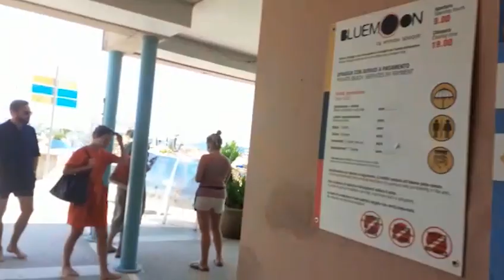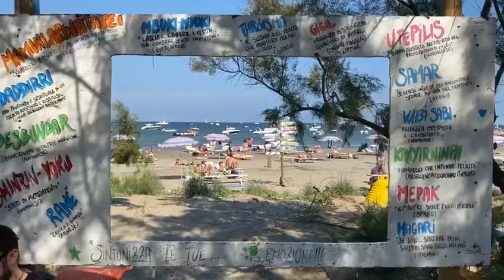Luigi Brugnaro - Benvenuti nelle spiagge del Lido di Venezia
Benvenuti nelle spiagge del Lido di Venezia ☀️🌊‬
‪Anche oggi in tanti le hanno scelte per passare una giornata tra natura e bellezza in sicurezza. ‬
‪Vi aspettiamo ❤️